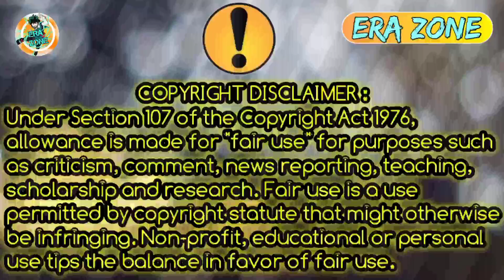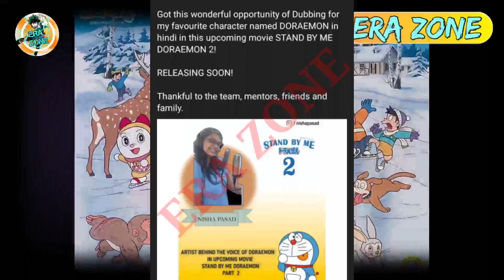STAND BY ME DORAEMON 2 CONFIRMED IN INDIA | STAND BY ME 2 DORAEMON MOVIE IN HINDI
5. Doraemon Quiz

DORAEMON doraemon new movie doraemon 🔴Note: - All Images, Pictures, Music used in the video belongs to the respected owners. All content provided by this channel is meant for EDUCATIONAL and INFORMATIONAL PURPOSE only.

                 Hungama Tv
                 Disney channel